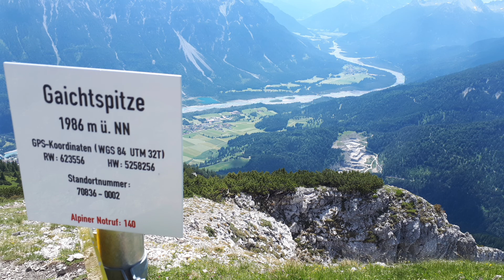Wanderung zur Gaichtspitze 1986m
Schöne Wanderung auf die Gaichtspitze bei Reutte im Juni 2022